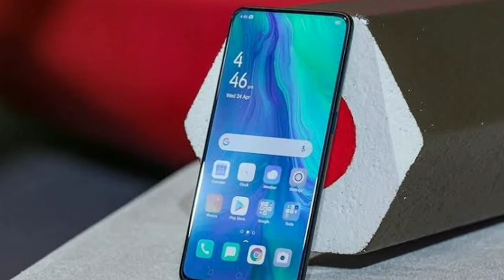OPPO K3 • The Game Changer • Bangla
বন্ধুরা, আপনাদের স্বাগত জানাই Phone Pagla এর একটা নতুন আজ আমি এই ভিডিওতে Discuss করেছি OPPO এর একটা ফোন OPPO K3 নিয়ে... আলোচনা করেছি যে এর মধ্যে কি কি থাকবে।আগামী ভিডিওগুলো দেখতে অবশ্যই চোখ রাখুন ফোন পাগলার পেজে।

OPPO K3 এর স্ক্রিনে আপনারা পেয়ে যাবেন  FHD+ ডিসপ্লে. OPPO K3 এ প্রসেসর থাকবে Snapdragon এর. OPPO K3 এর পিছনে থাকছে 2টো রিয়ার ক্যামেরা আর সামনে থাকছে 1টা ক্যামেরা। OPPO K3 এ ব্যাটারী থাকবে 3700 mAh।সমস্ত তথ্য বিস্তারিত ভাবে জানার জন্য ভিডিও দেখতেই হবে।

Queries Solved :
✓OPPO K3
✓OPPO K3
✓OPPO K3 Bangla
✓OPPO K3 Bangla review
✓ OPPO
✓OPPO K3 specification
✓upcoming OPPO phone
✓ OPPO K3 Full Specification
✓ OPPO K3 Camera
✓ Best Smartphone
✓ Best mobile phone
✓OPPO K3 India Launch